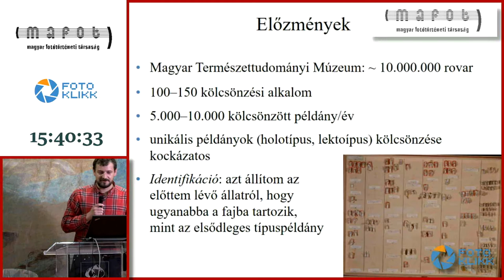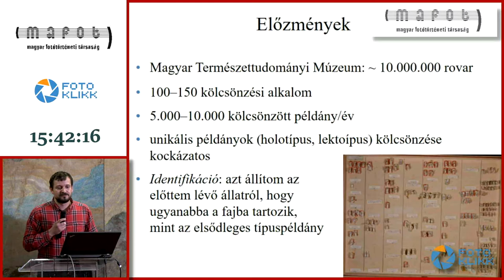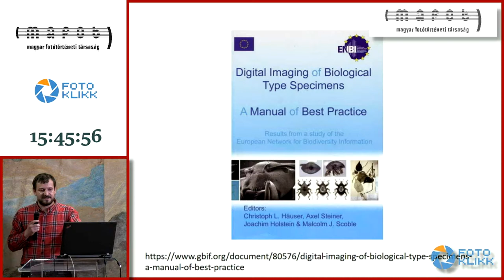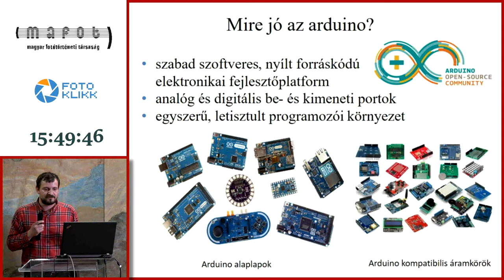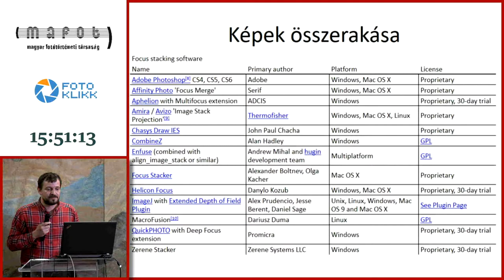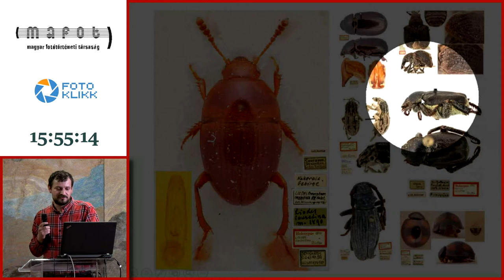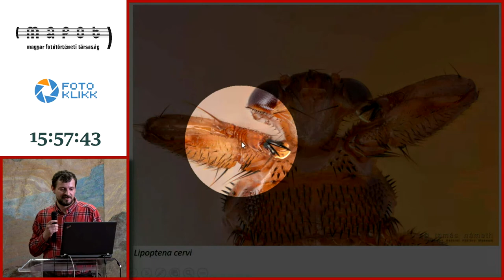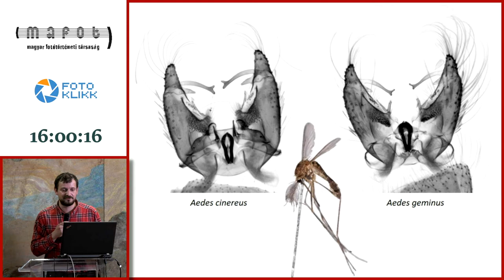Soltész Zoltán – Németh Tamás: Rovarok nagy nagyításban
A Magyar Fotótörténeti Társaság (MAFOT) konferenciája:
Nem-emberi fotográfia egykor és ma

Időpont: 2019. május 10-11.
Helyszín: Magyar Természettudományi Múzeum,